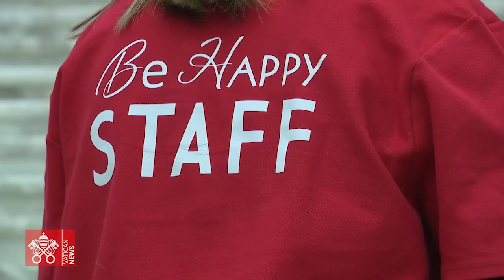Siete días con el Papa Francisco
“La preparación para la Navidad, el encuentro con un grupo de refugiados que llegaron de Chipre, la celebración de su 85 cumpleaños con los niños del Dispensario Santa Marta, y el encuentro con el Metropolitano de Volokolamsk”, son las actividades del Pontífice que caracterizaron esta semana.